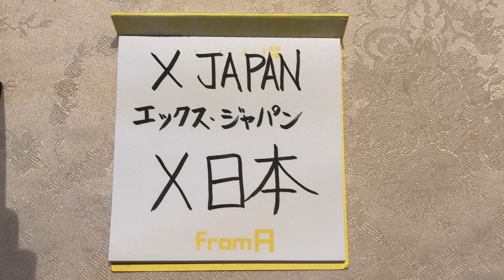XJAPAN - How to write in Japanese Kanji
Hi,guys.I'm 26 years old Japanese woman😍
I love HeavyMetal and Rock Music!And I want that to be more popular in Japan😘
Because I wrote my favorite Band's name in Japanese Kanji.